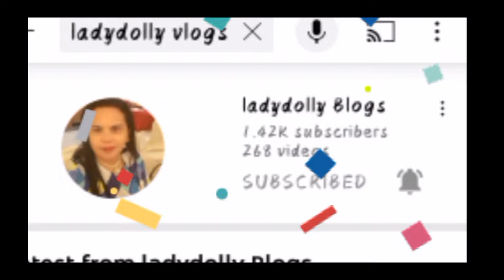ZUMBA l TUTU*AKI AKI YAY l TIKTOK mashup